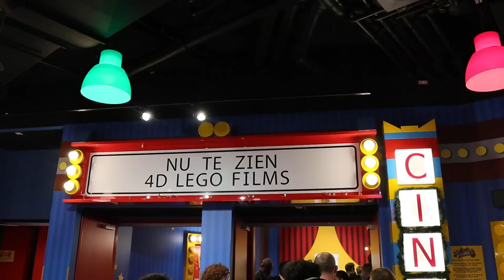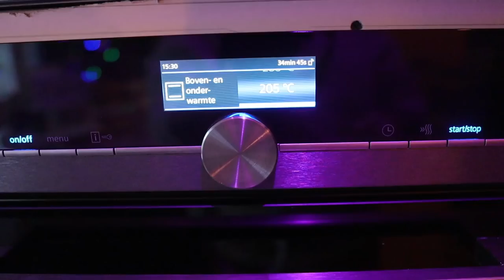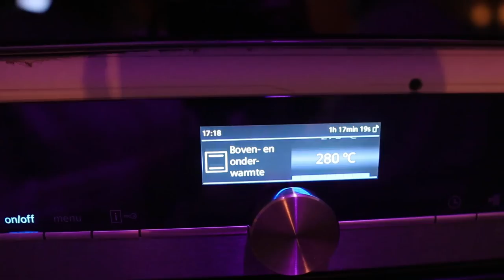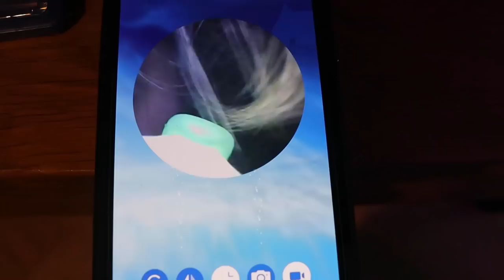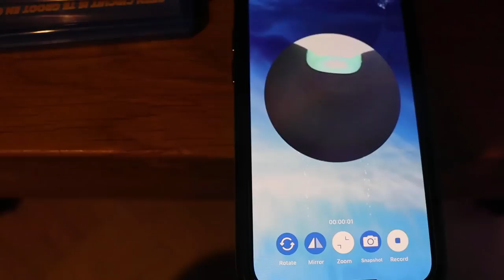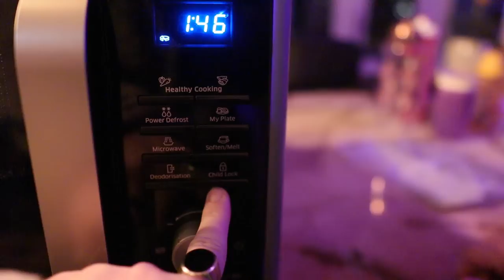HIER HEBBEN WE 2 JAAR OP GEWACHT || #540 || CASA DELLA VITTORIA